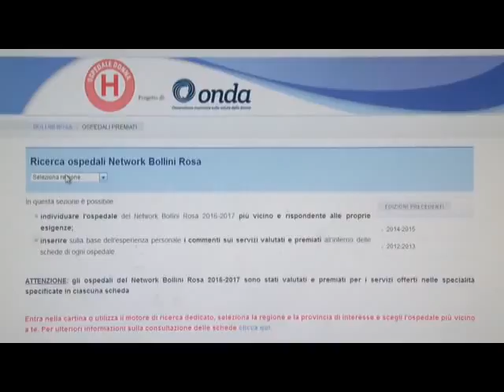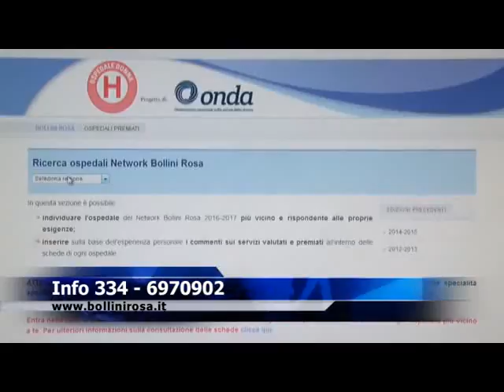SERV BOLLINO ROSA OSPEDALE SAPRI 14APR